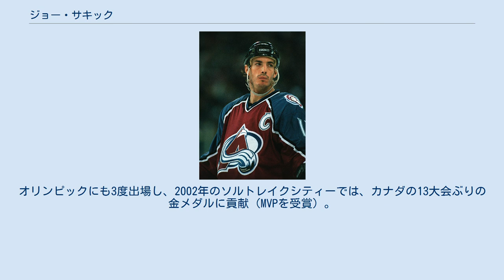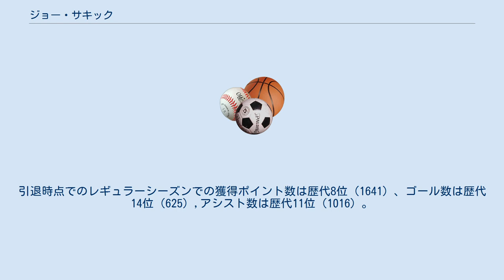ジョー・サキック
コロラド・アバランチの選手
ジョセフ・スティーヴ・サキック（Joseph Steve Sakic 1969年7月7日 - ）は、カナダの元アイスホッケー選手。
ブリティッシュ・コロンビア州バーナビー出身。
 ケベック・ノルディクスとコロラド・アバランチ所属でナショナル・ホッケー・リーグで活動した。
19年の選手生活で、チームのキャプテンとしてスタンリーカップを2度獲得（1996年、2001年）。
個人としても、ハート記念賞（レギュラーシーズンMVP）を1度（2001年）、コーン・スマイス賞（プレイオフMVP）を1度（1996年）他、多数受賞。
NHLオールスターゲームには13度出場し、2004年にはMVPを受賞。
オリンピックにも3度出場し、2002年のソルトレイクシティーでは、カナダの13大会ぶりの金メダルに貢献（MVPを受賞）。
トリプル・ゴールド・クラブの資格を得た。
 2009年7月9日に引退を表明。
引退時点でのレギュラーシーズンでの獲得ポイント数は歴代8位（1641）、ゴール数は歴代14位（625）,アシスト数は歴代11位（1016）。
 2012年にホッケーの殿堂入りを果たす。